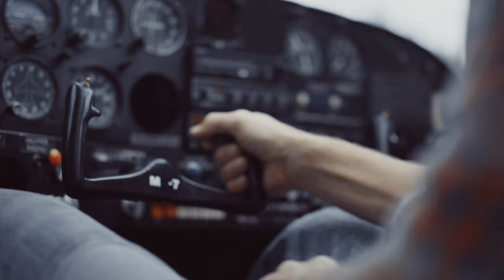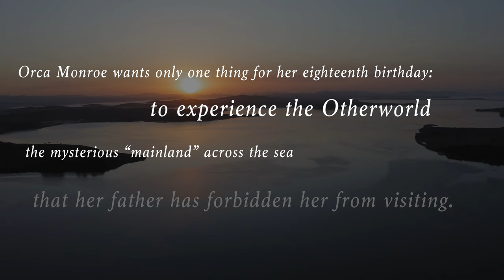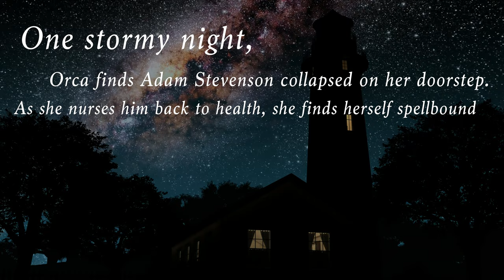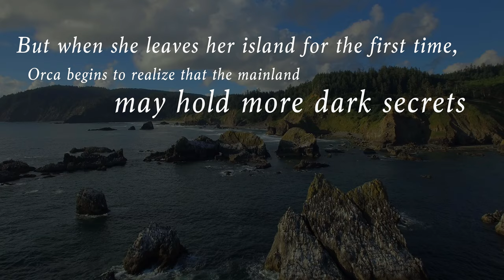"THE OTHERWORLD" COVER & BLURB REVEAL 😍📘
Today is a very exciting day. Why? Because IT'S COVER REVEAL DAY! That's right, I'm finally revealing the cover for my upcoming novel, The Otherworld (out September 19, 2023.) I'm also revealing the BOOK DESCRIPTION! I can't tell you how long I have waited for this moment... It feels surreal 😍 I'm so hyped for you to read this book! Join the celebration by sharing the cover and adding this book as "want to read" on Goodreads. Pre-orders begin July 1st!!